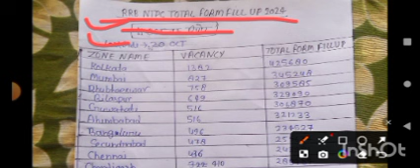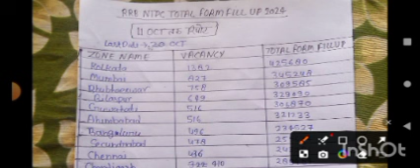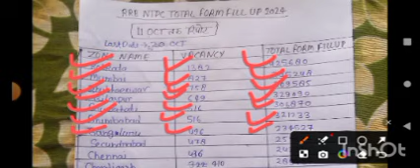RRB NTPC TOTAL FROM FILL UP 2024 | ntpc safe zone/danger zone analysis 2024 | Total From Fillup 2024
Railway Ntpc Total Form Fill Up RRB Wise 2024 | Railway Ntpc Total Form Fill Up 2024
2024 | Rrb NTPC 2024

Ntpc
NTPC Total Form Fill Up 2024
NTPC Safe Zone 2024
Railway total form fill up zone wise
Railway Station Master Vacancy 2024
Railway ntpc
rrb ntpc safe zone 2024, rrtb ntpc 2024,rrb ntpc
new vacancy 2024,rrb ntpc syllabus 2024,ntpc
2024,rb ntpc notification 2024,ntpc new vacancy
2024,rrb ntpc vacancy 2024,railway new vacancy
2024,rrb ntpc zone wise vacancy 2024,ntpc
vacancy 2024,rrb ntpc 2024 safe zone,rrb ntpc
best zone 2024,rrb ntpc form fill up 2024,rb
ntpc post preference 2024,ntpc 2024 vacancy,rrb
ntpc cutoff 2019 vs 2024,railway ntpc safe zone
2024,railway neW vacany 2024

kashyap academy